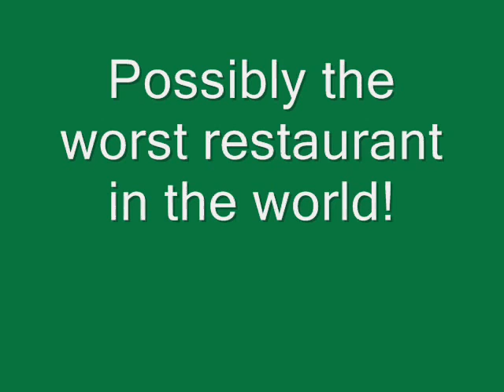Banjo's Restaurant - biglondonfilms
Comedy about a bunch of friends who decide to dine out at the worst restaurant known to man!, Fast Eddie Flynn, Denzal Dynamite, Jennifer Ruth, Richard Buchanan-Lewis, Gaz Allan, Katharine Kensington, Ildiko